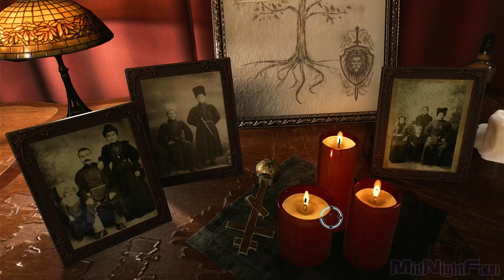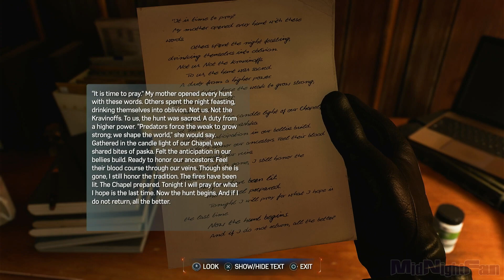Marvel's Spider-Man 2 (New Game+) Walkthrough Part 14: A Spider's Weakness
My gameplay walkthrough of Marvel's Spider-Man 2 (2023) for the Playstation 5 in the New Game Plus mode.